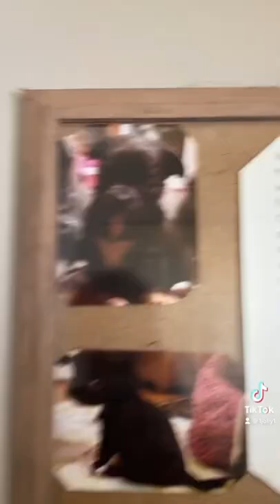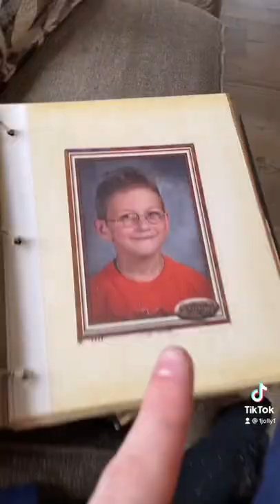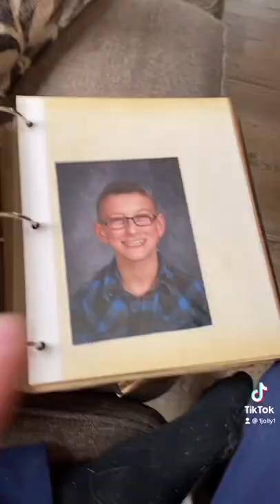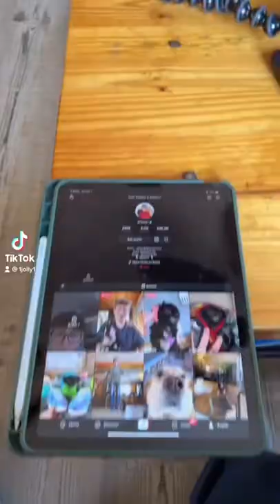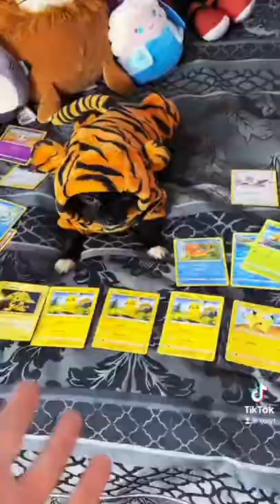Josh Puddin and Dozer 2022 Tiktok Compilation￼!!